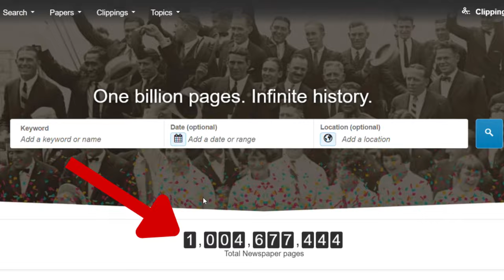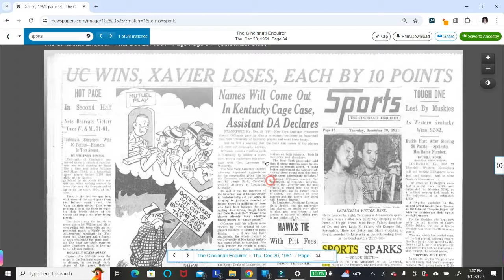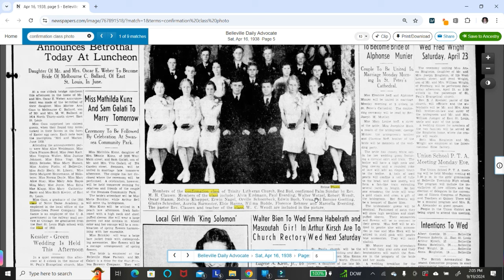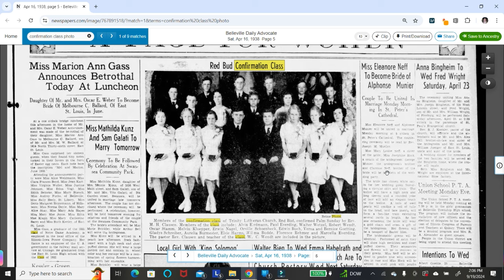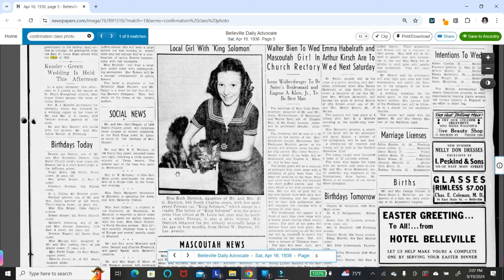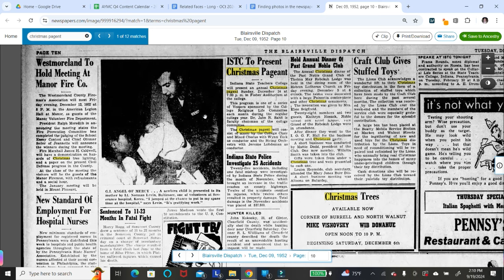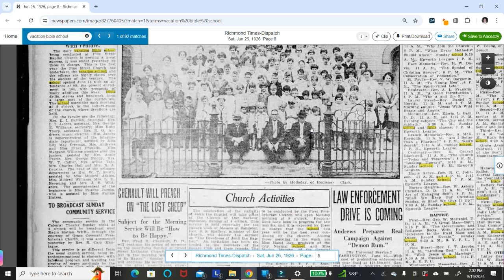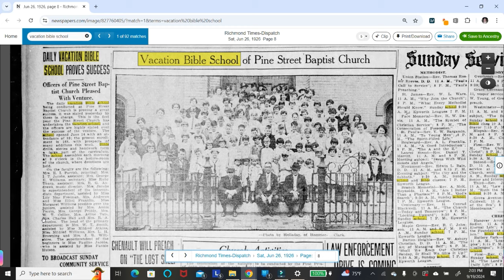6 Types of Family Photos You Can Find in Historical Newspapers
Ever wondered if a photo of your ancestor is hiding in the pages of an old newspaper? In this video, I’m walking you through the types of photographs you can find in historical newspapers. and use in your family history research.

I’ll show you where to search, how to narrow down the results, and the types of photos you can expect to find—everything from formal portraits to candid group shots. Whether you’re looking for a wedding photo, a school picture, or even a long-forgotten business ad, historical newspapers are a fantastic resource for genealogists and family historians.

// FREE RESOURCES

🌟Get actionable genealogy advice that you'll want to save in a special Gmail folder to grow your healthy family tree. Sign up for the FREE Are You My Cousin? weekly newsletter.

🌟The Big Genie List is your FREE toolbox full of my favorite genealogy resources, databases and educational opportunities to assist you in the search for your ancestors.

🌟Ready to start researching your ancestor in that cemetery?  Grab my FREE cemetery research guide “7 Steps To Your Cemetery Research” and get the most out of your research

//🎙️The PODCAST: 🎙️PASSING THE PLATE
The **Passing the Plate** podcast is all about food, traditions, and the wonderful connections they create. Each week, co-hosts Ashley Covelli of "Big Flavors from a Tiny Kitchen" and Lisa Lisson of "Are You My Cousin?" guide you on a flavor-packed adventure. Tune in to dive into family history, explore new cultures and cuisines, and preserve favorite recipes for future generations. Every episode of Passing the Plate guarantees to be a feast for the senses and a celebration of togetherness.

//ABOUT:
 I'm Lisa Lisson, the genealogy expert behind Are You My Cousin?, a website designed to help genealogy researchers around the world grow their family trees without the overwhelm. Through hundreds of genealogy articles,  YouTube videos and international speaking opportunities, Lisa shares research strategies and how-to genealogy tutorials. Callisto Media recently published her latest book 100 Questions for Grandma.